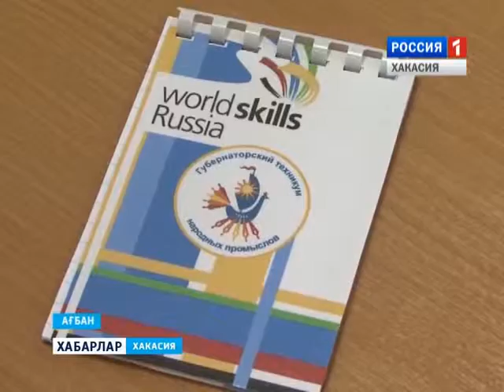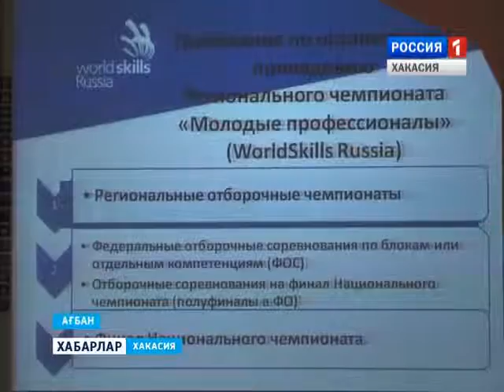СЕРТИФИКАТЫ 27 12 2016